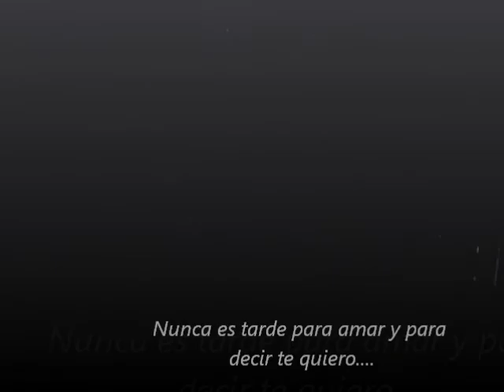En cambio no - Laura Pausini @ Luna Park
Buenos Aires - 25.01.12